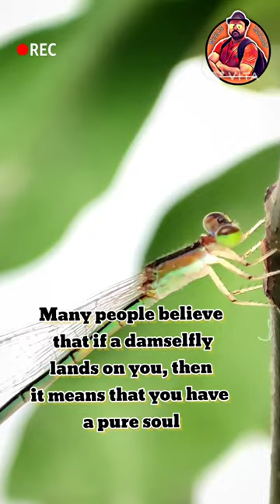Damselfly#newtrendingstatus carryminati viralshorts youtubeshorts